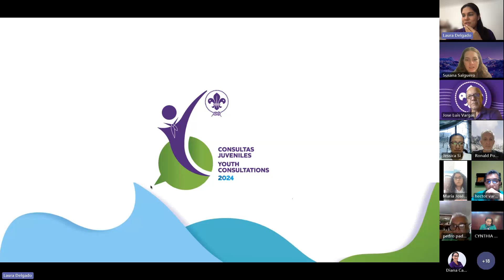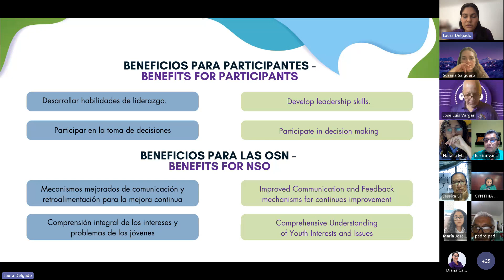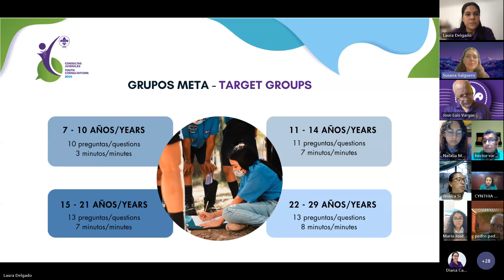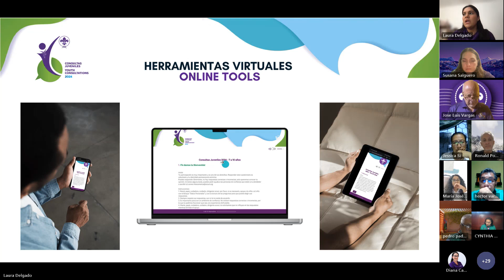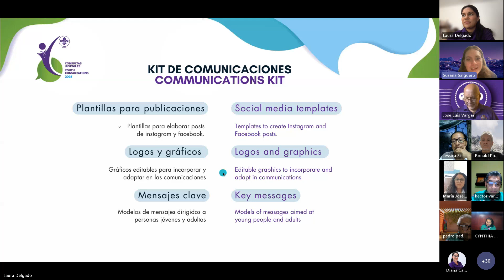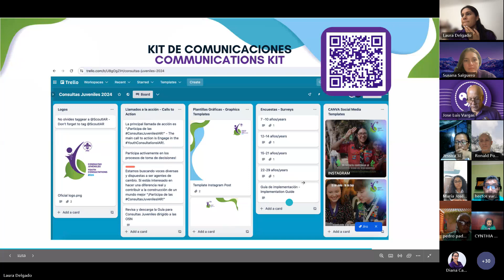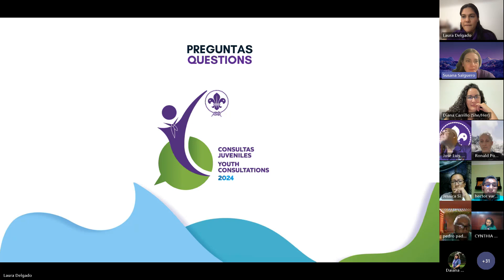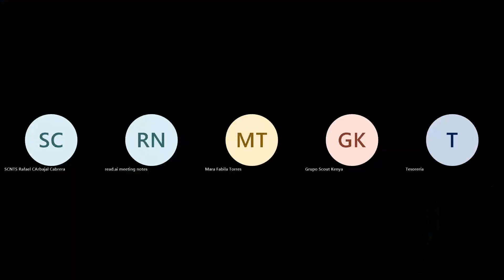Webinar Lanzamiento Consultas Juveniles 2024 - Español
¿Tienes dudas sobre cómo implementar las Consultas Juveniles? ¡No te preocupes! Hemos preparado un webinar especial para ti, donde te explicaremos todo lo que necesitas saber.